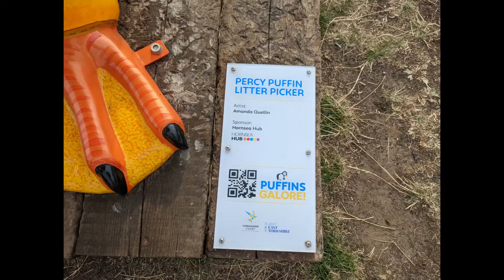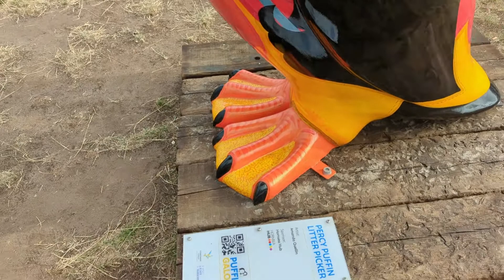Puffins Galore - Percy Puffin Litter Picker - No: 20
Puffins Galore! has arrived. Forty-two artist decorated sculptures can be seen right along the coast from Bempton to Spurn Point, with a cheeky few migrating inland.

This is the tribe locating Number 20.